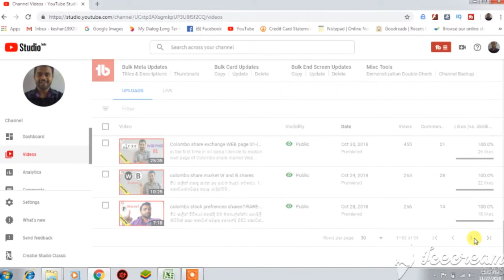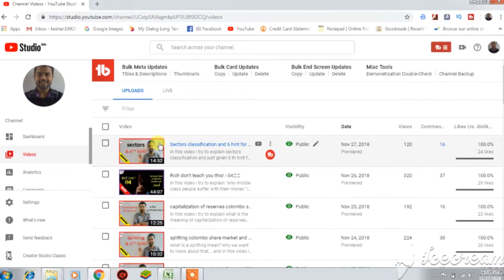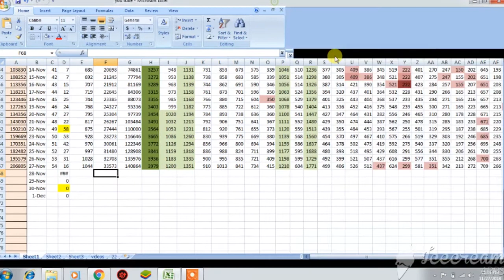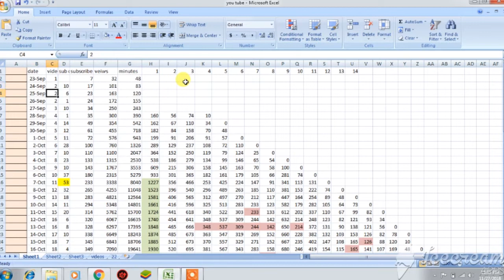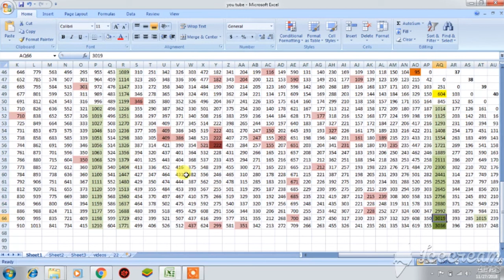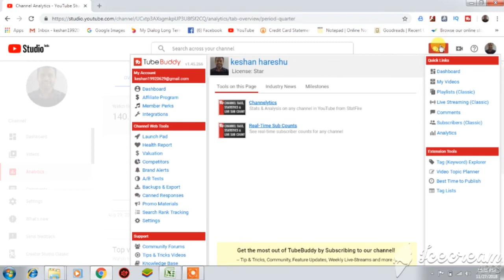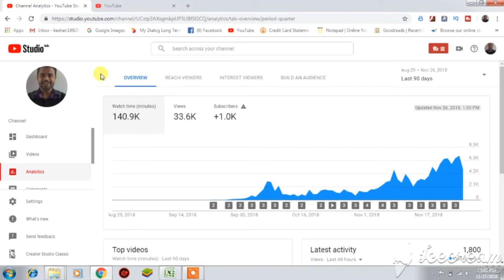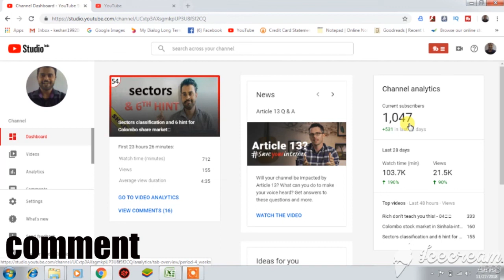How to make 1000 subscribe 64 days(sinhala-help 01)👍💁‍♂️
in this new video segment i try to help sri lnka you tube community...
this is the first video for this category..!